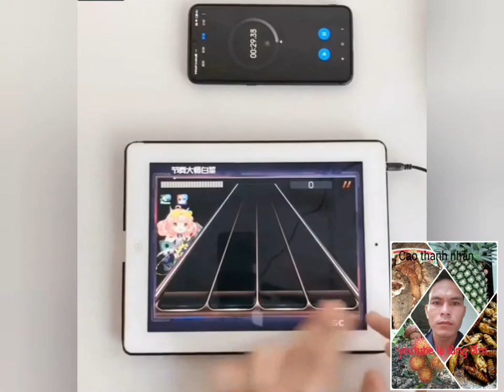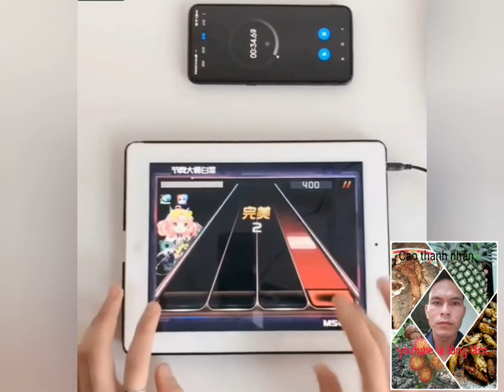những kỹ năng đặc biệt của con người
kỹ năng là phải tập luyện mới có